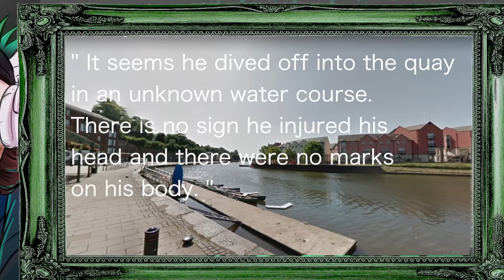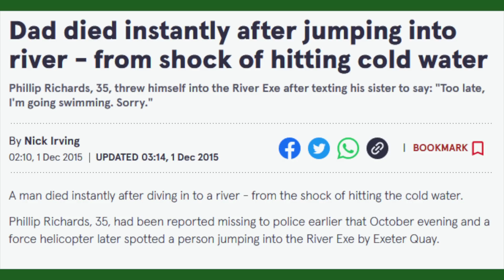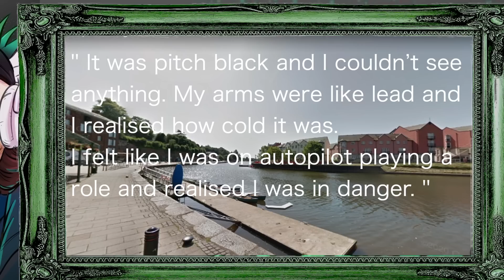Nicola Bulley. Similar Inquest Verdicts.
In regards to the death of Nicola Bulley Superchuffer looks at the tragic deaths of two people in similar circumstances. We also investigate the potential inquest verdicts.